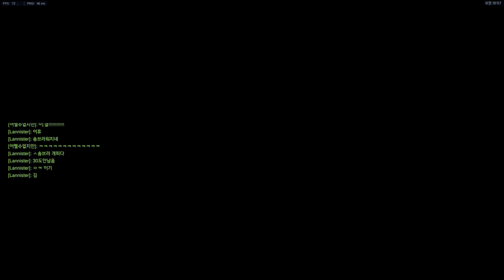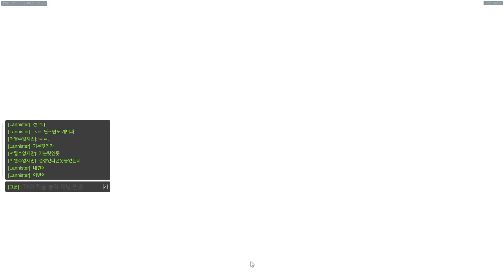테섭 오버워치 솜브라 3ㄷ3/팟지까지 해킹해버리는 솜브라...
팟지해킹 컨셉이랍니다...ㅋㅋㅋㅋㅋ